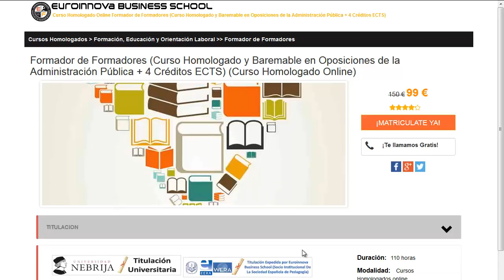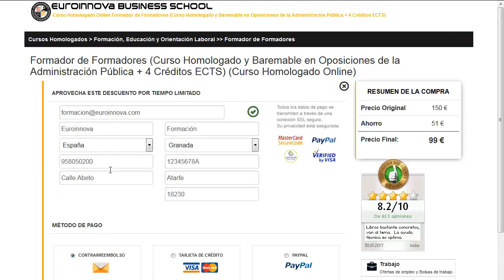cursos online universitarios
cursos online universitarios. realiza  cursos online universitarios en Euroinnova Formación. Con nosotros tendrás los mejores descuentos y becas.Todos nuestros master y cursos los podrás realizar de manera online.

En este video de cursos online universitarios te contamos a matricularte así como, te contamos el proceso a seguir para realizar tu curso no lo dudes más y visítanos ¡No te arrepentirás de formarte con nosotros!.